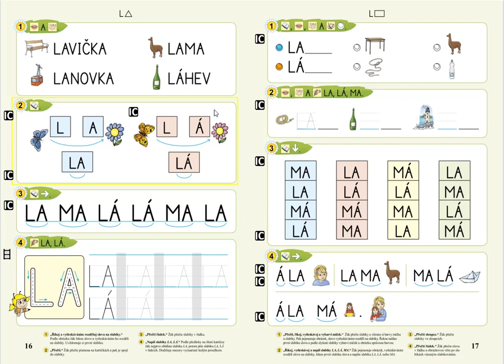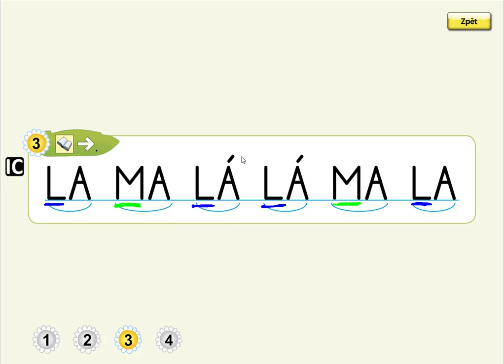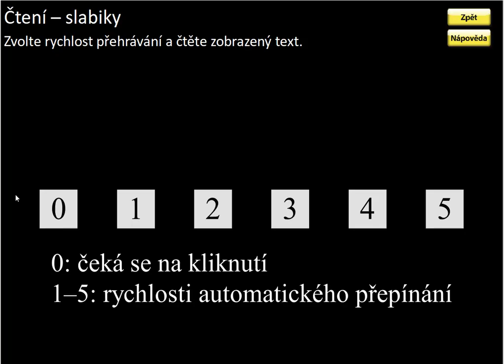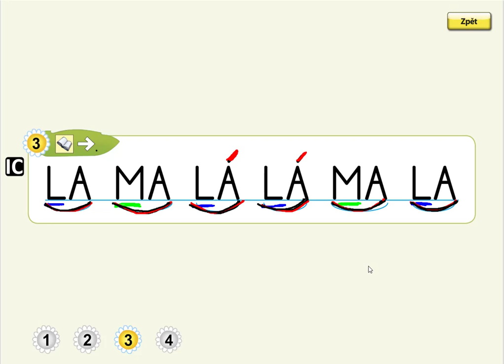Písmeno L (čtení slabik), ŽIVÁ ABECEDA, str. 16, cv.3